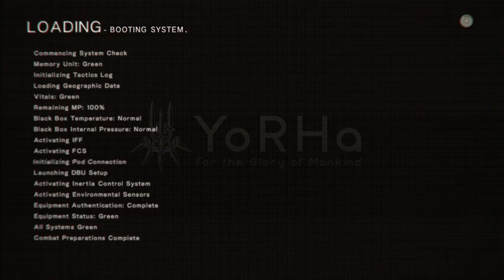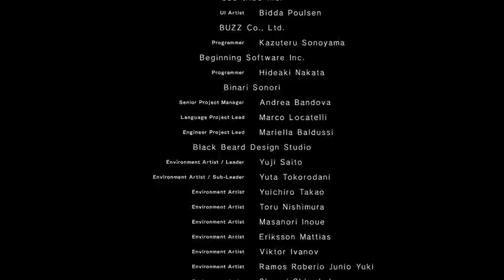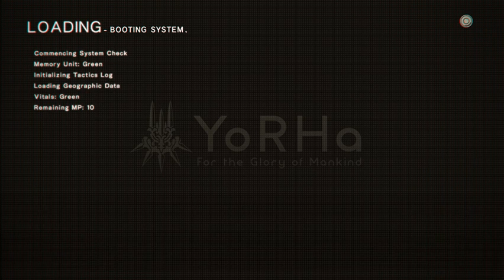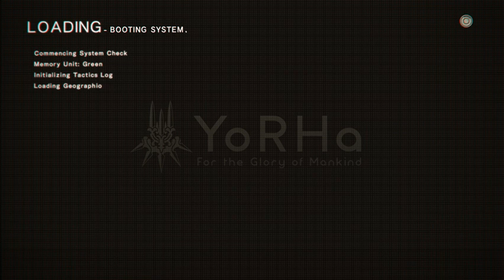Well This is Unsettling | Nier: Automata (part 3)